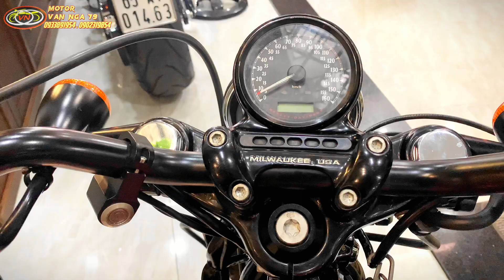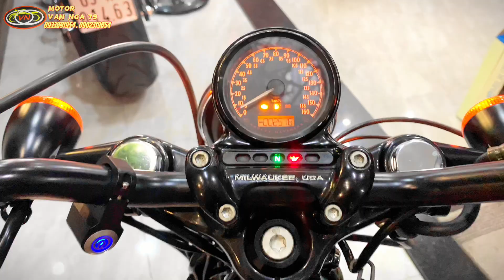Cọp Forty Eight bản Bánh Căm Nhập Mỹ 🇺🇸siêu lướt ODO (2500Km)